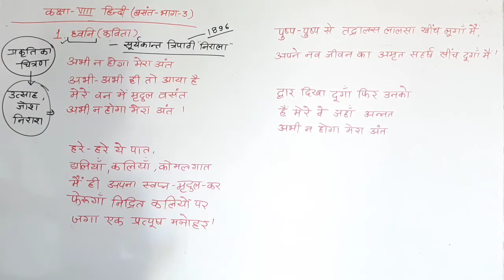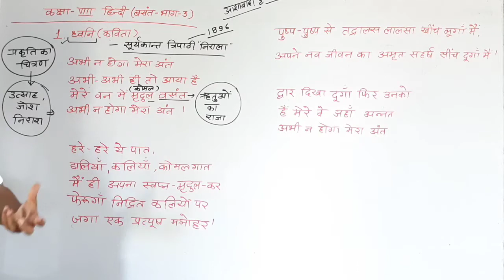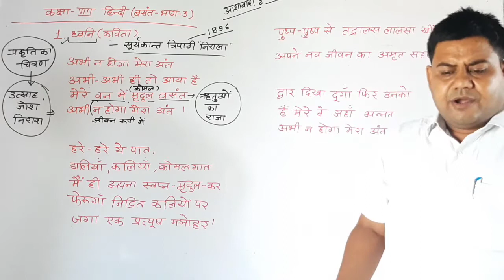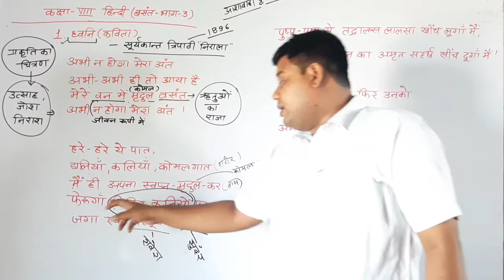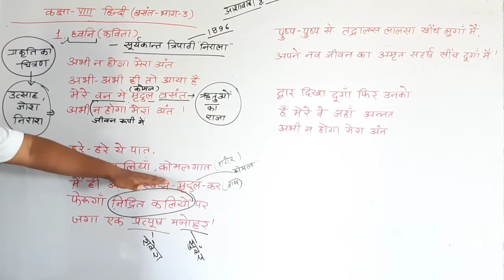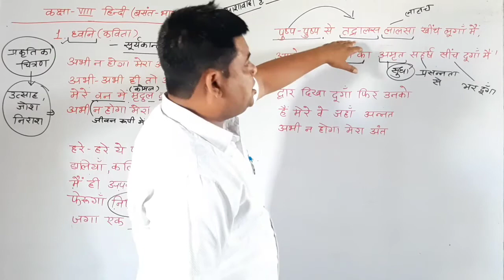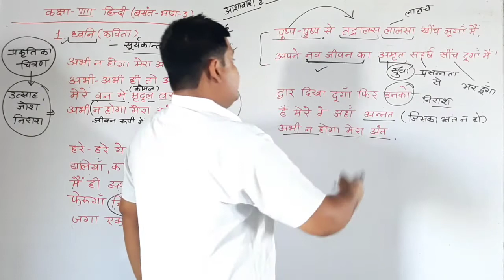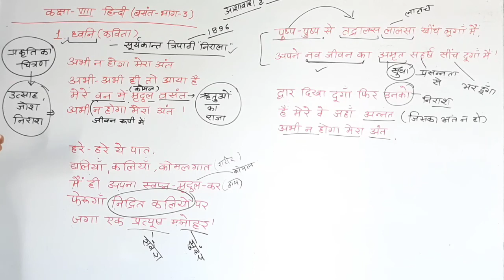RBSE || NCERT || CLASS 8 HINDI || LEESON-1 PART - 1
पूरा वीडियो देखने के लिए आज ही डाउनलोड करे
App:- KISAN KESARI BARMER